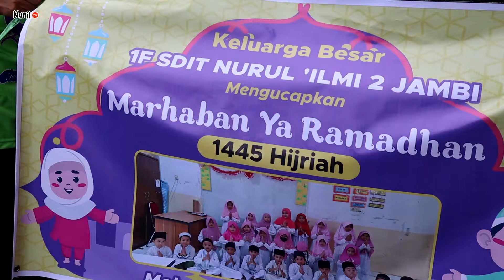PAWAI TARHIB RAMADHAN 1445 HIJRIAH | SIT NURUL 'ILMI 2 JAMBI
TKIT NURUL 'ILMI 2 & SDIT KELAS 1-2  NURUL 'ILMI 2